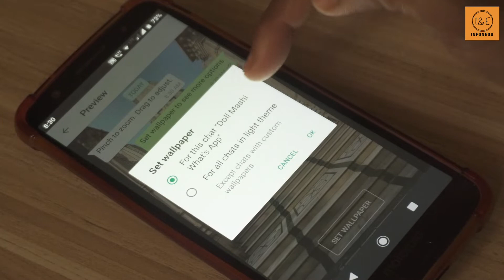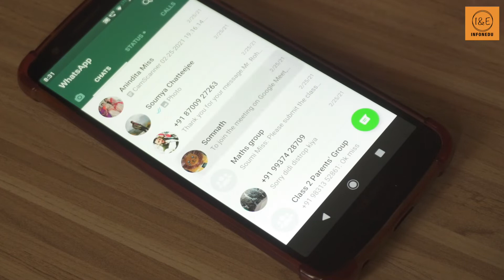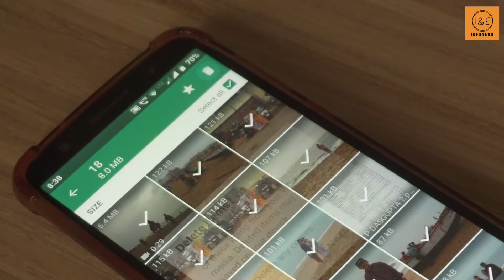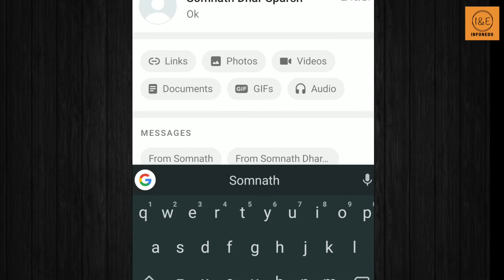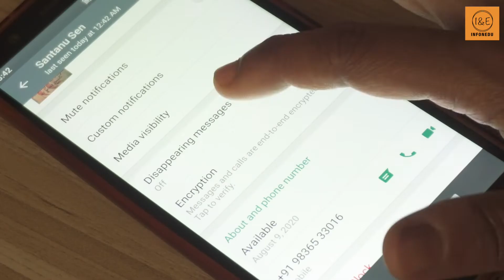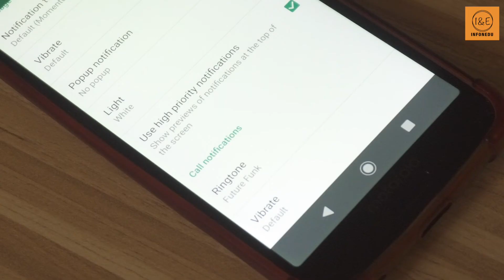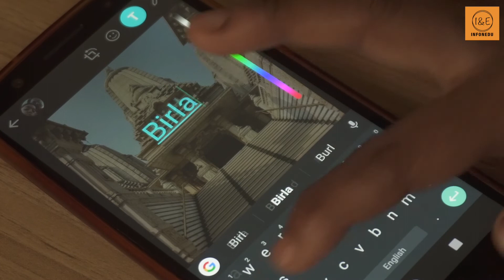7 Amazing Whatsapp Tips Tricks & Hacks to Try in 2021 | 7 Brand New Whatsapp Features in 2021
7 Amazing Whatsapp Tips Tricks & Hacks to Try in 2021
7 Brand New Whatsapp Features in 2021
Here are 7 useful and amazing new WhatsApp tips, tricks and hacks that we can definitely try in 2021. The hacks can be used to clear your phone storage, your chat options, and can customize your chat box in a way like never before.
Online Product Links that are used here:

Moto g 6 mobile